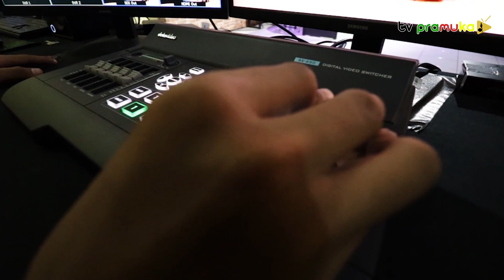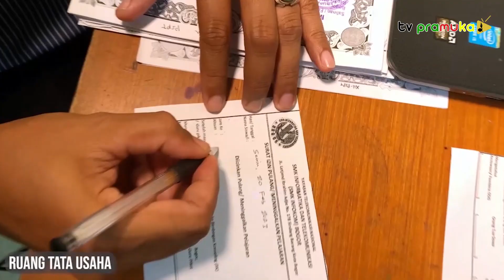[KultumRamadhan] #8 Penjelasan Kalimat Takwa Oleh Kak Fitrah